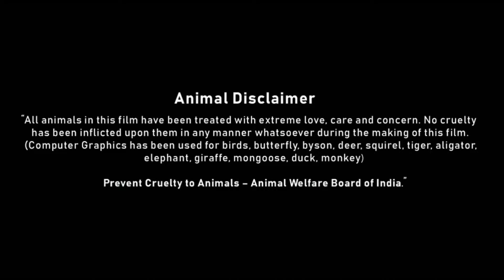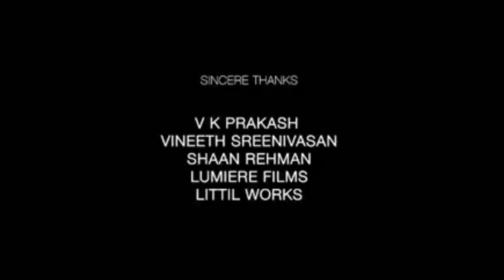IB71 Full Movie | Vidyut Jammwal, Vishal Jethwa, Faizan Khan | Review & Fact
IB 71 Full Movie | Vidyut Jammwal,with Vishal Jethwa, Faizan Khan | Review & Fact